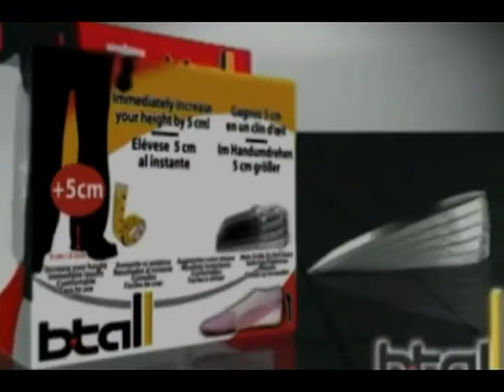semelle b tall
Semelles talonnettes grandissantes + 5 CM IN 1SEC en silicone pour homme et femme
Frais de Livraison à domicile tout le Maroc 45 DH
Importé de l'Espagne
Gagnez 5 cm en un clin d'œil avec les Semelles Rehaussantes !
Elles permettent non seulement d'amortir l'impact de vos pas et de corriger l'alignement des pieds, dos et épaules, mais également de soulager les douleurs et le stress articulaires
Vous offrant une Hauteur réglable et un confort absolu, vous pouvez porter les semelles toute la journée et marcher normalement. Leurs 5 couches emboîtables permettent aux hommes comme aux femmes de s'habituer à les porter et de gagner progressivement des centimètres pour éviter que les autres ne s'en rendent compte. Chez de nombreuses personnes, le fait d'être plus grandes leur confère une plus grande estime de soi et leur donne davantage confiance en elles.
On n’y pense pas assez mais les semelles en gel silicone sont la solution idéale pour gagner quelques précieux centimètres. Vous pourrez prendre de la hauteur en toute discrétion et de ce fait vous habituer progressivement à cette nouvelle sensation. Conçues pour ne pas bouger dans les chaussures, vous pouvez les porter en toute simplicité, pour une plus grande confiance en vous. Soyez sûr de vous !
Ces semelles s'adaptent à tous les types de chaussures :Chaussures plates, bottines, bottes, baskets et un grand nombre de types de chaussures peuvent être utilisées de façon invisible .